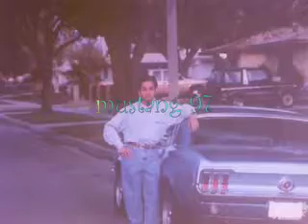Ricc n Ivy renew of vows part 1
This video consist of our three favorite songs starts with "Got to Believe in MaGic", "When GOD made YoU and lastly is I WaNNa GrOw oLD wiTH YOu. these songs just feels surreal for us. Hope you enjoy viewing.